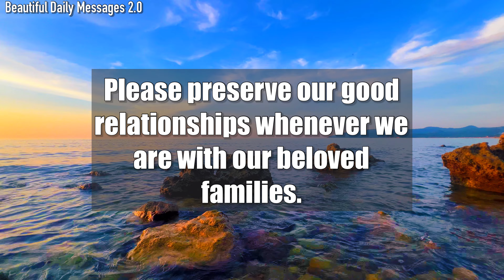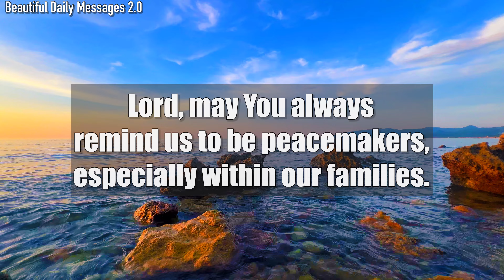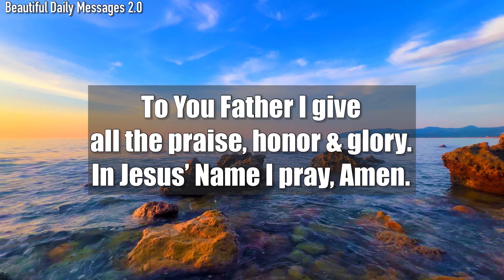Lord God, Let peace reign in our homes & let compassion fill each of our hearts…#541